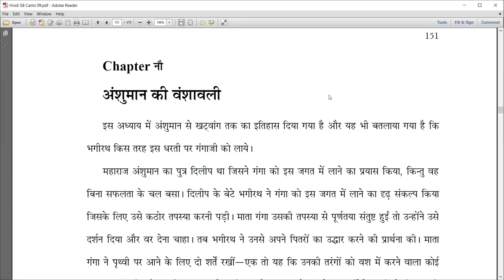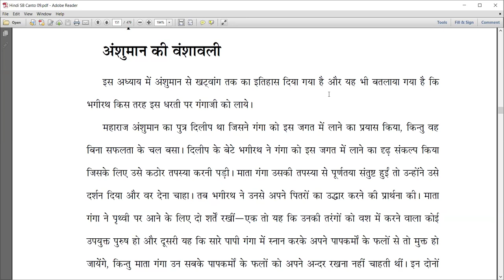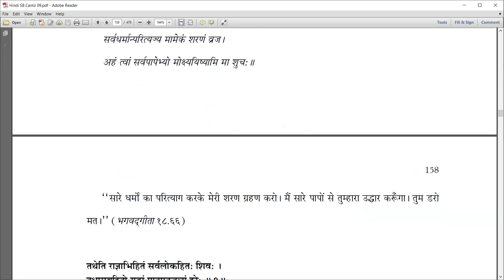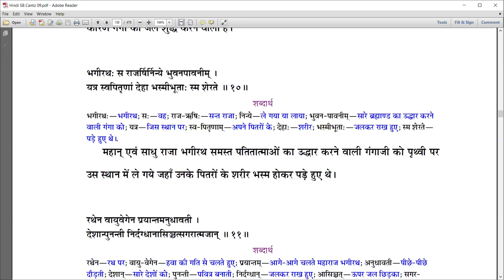9.9.1-10 Bhagiratha muni convinces Mother Ganga & Shiv ji for Mother Ganga's descent on earth